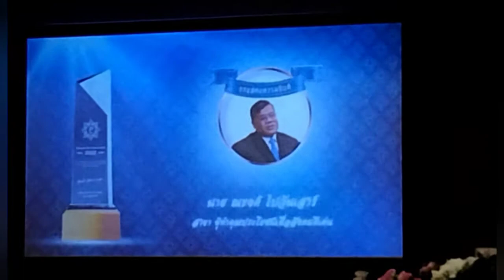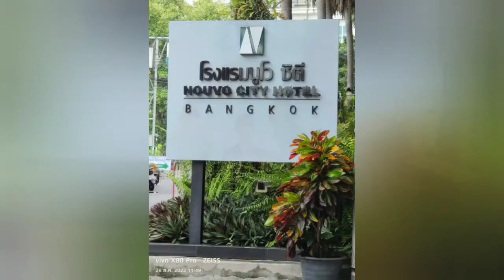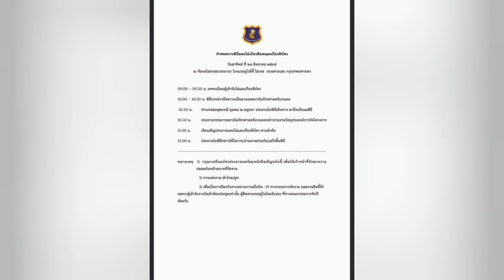พิธีมอบรางวัลเกียรติยศ โดย สถาบันภัทรศาสตร์ บวรเดช ณ โรงแรมนูโวซิตี โฮเทล กรุงเทพมหานคร